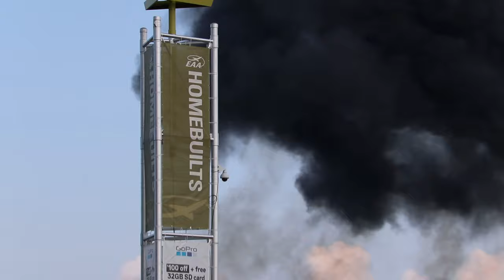AirVenture Pt. 4 - Day & Night Airshow - Fire Works - Back to Orange County - Great Time @ OSH19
Wednesday night is always the great fire work show and night airshow.  Great time at OSH19.  Thank You again to EAA and ALL the Volunteers.  Until next year..  Thanks for Flying Along!

Headsets - Bose.com
GPS - Garmin.com